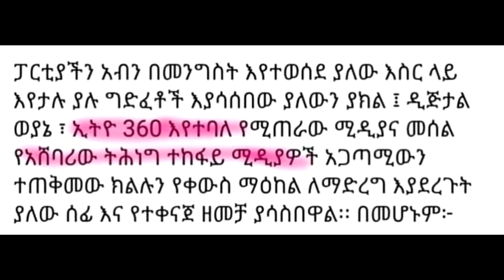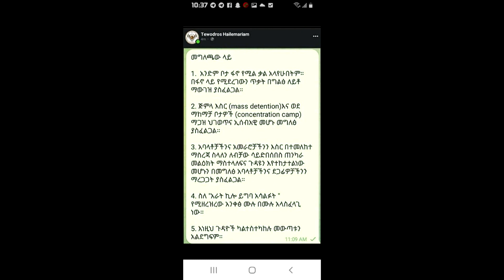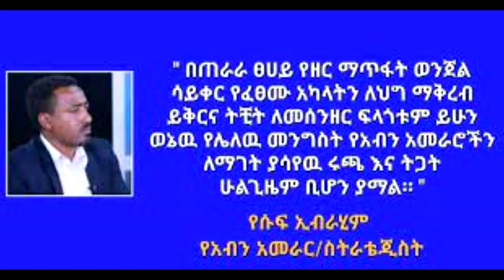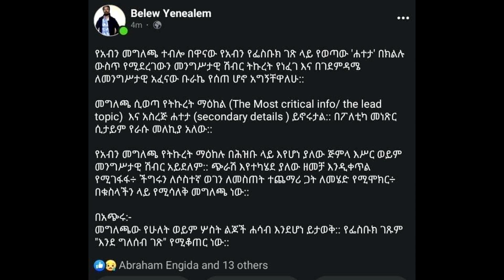ጠቅላዩ እጩ የተደረጉት በሰብአዊ መብት ጥሰት ነዉ -ታይም መጽሄት |utopia cable tv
News, blogging, information, vine, exclusive interviews, political dialogues, and entertainment are available on my channel.

ዮቶጵያ ፡- ፍጹም እና ሚዛናዊ የሆነ አለም እንደማለት ነው፡፡ ሚዲያው ስያሜውን በመረጃ ሚዛናዊነቱና ልዕልናው በመተማመን ስያሜውን ዮቶጵያ አድርጋል፡፡ በዚህ ኬብል ቲቪ የተለያዮ ያልተዳሰሱና የተለየ እይታ የሚካተትባቸው መረጃወች ወደ አምባሳደሮቻችን ይደርሳሉ፡፡
Utopia:-means a perfect and balanced world. The media has made the name Utopia, relying on its balanced information and sovereignty. In this cable TV, our ambassadors receive a variety of untouched and unique information. Our ambassadors, you are our onlookers!!

المدينة الفاضلة: - تعني عالمًا مثاليًا ومتوازنًا. جعلت وسائل الإعلام اسم يوتوبيا ، معتمدا على معلوماتها المتوازنة وسيادتها. في تلفزيون الكابل هذا ، يتلقى سفراؤنا مجموعة متنوعة من المعلومات الفريدة التي لم يمسها أحد. سفراؤنا أنتم متفرجونا !!

ዮቶጵያ ኬብል ቴሌቪዥን የመረጃ ልዕልና!!
እኛን ማግኘት ለምትፈልጉ ከዚህ በታች በተቀመጡት አድራሻችን ያግኙን፡፡